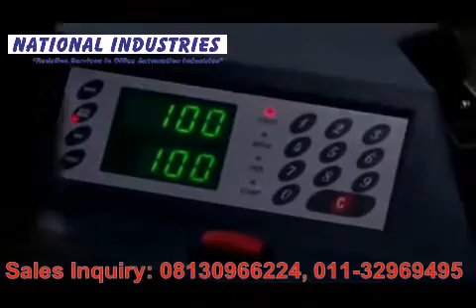godrej bundle note counting machine dealer in delhi /rohini/janak puri/south delhi/nehru place/saket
Godrej Security Solutions brings to you a range of currency note counting machines to cater to all your currency needs. From counting, to counterfeit detection and authentication, Godrej’s cash counting machine is what you need for accurate and effective counting of loose notes, swiftly. Our fake note detector machines not only detects fake notes but also counts old and new notes with high level of precision and speed. So count on our range of currency counting machines for effortless and secure cash management.